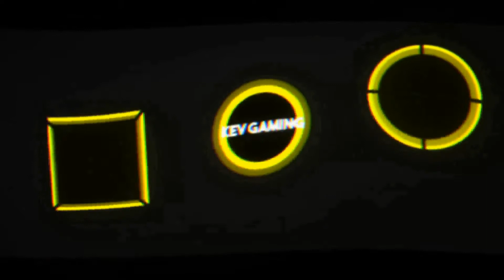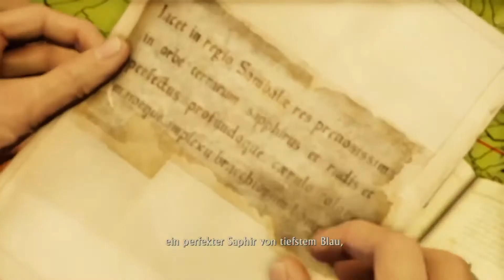Let's Play Uncharted 2 - Among Thieves #03 So ein Verräter